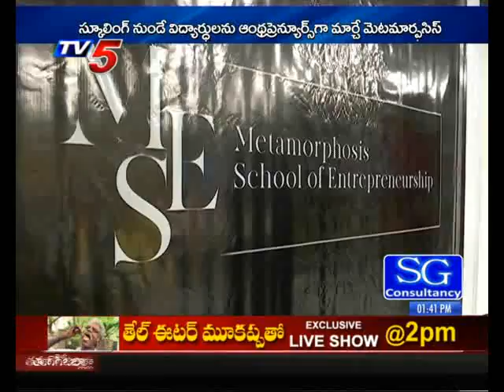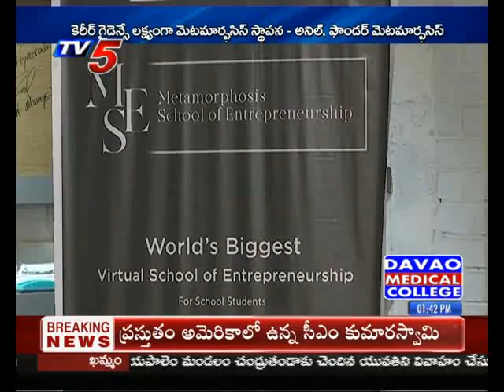6th July 2019 TV5 News Business Weekend